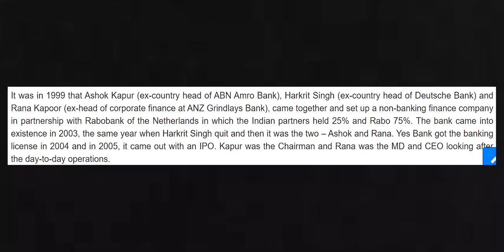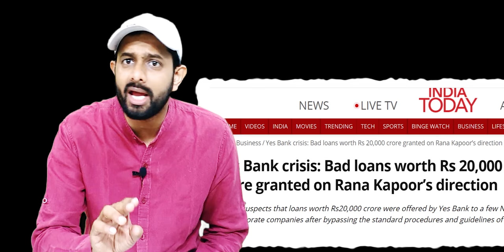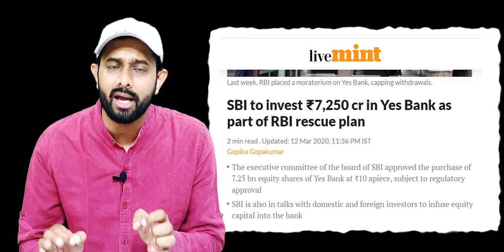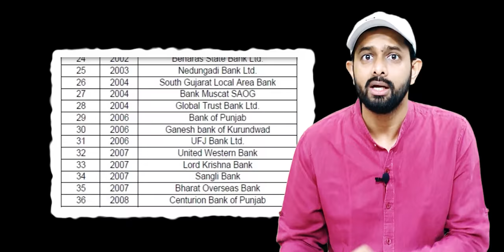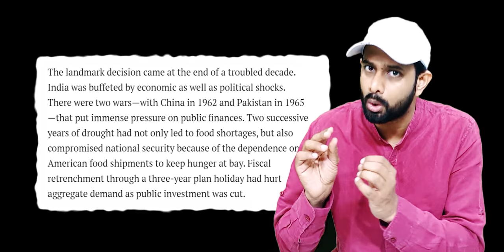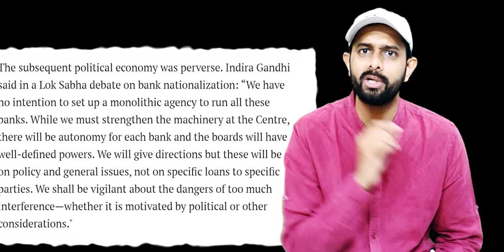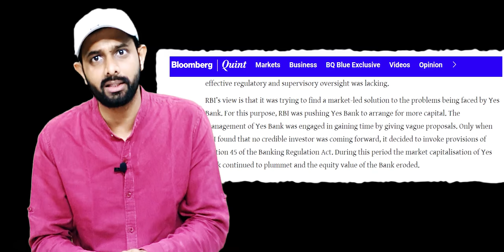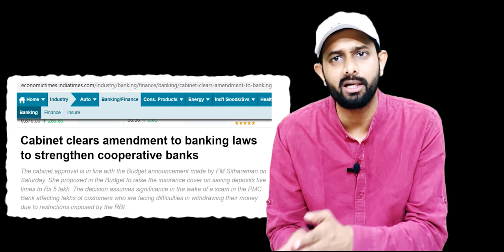Yes Bank Debacle and Indira Gandhi's decision in 1969 | Analysis by AKTK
Aaj ki Taza Khabar Youtube Channel, In this Video we are showing the history of Indian Banking. We will be covering how Indian Banking changed under Indira Gandhi in 1969 and what was the condition of Indian Banks before 1969. Nationalization of Indian Banks was one of the best decisions taken by Indian Government of that time as per the Reserve Bank of India's history. But what happened to Yes Bank, why NPAs are rising in India? Are they the after effects of Nationalizing the Indian Banks?